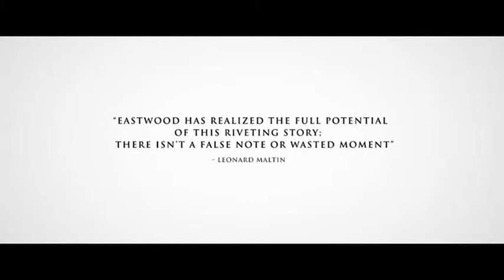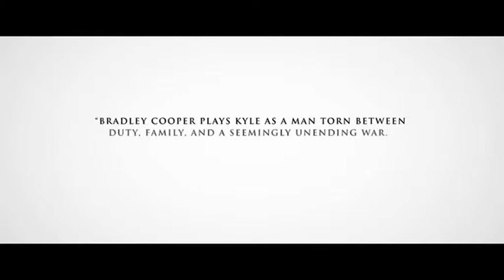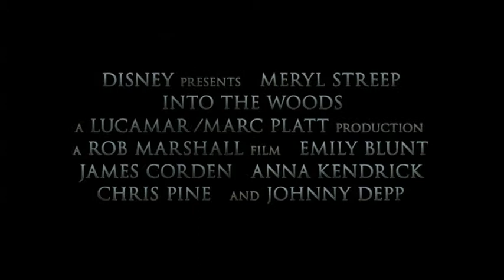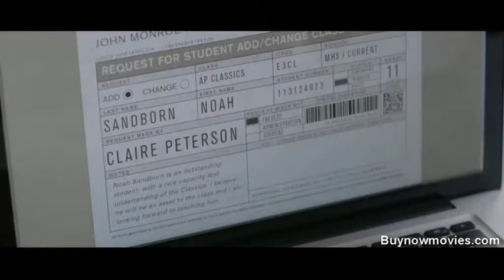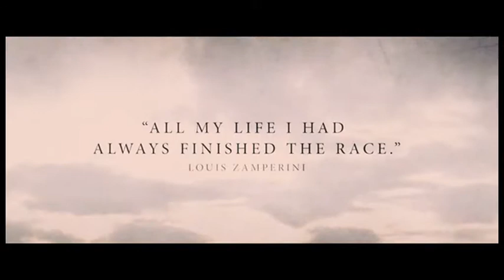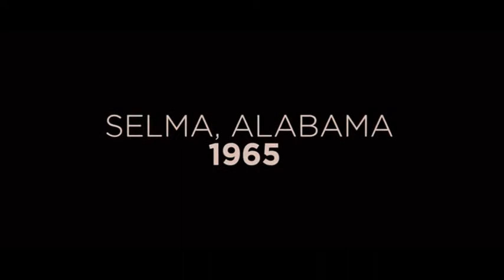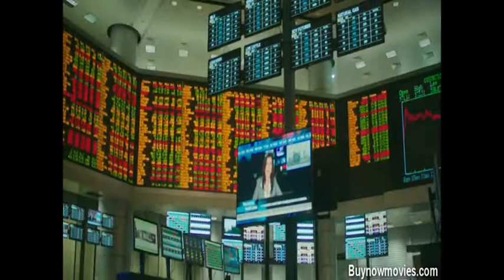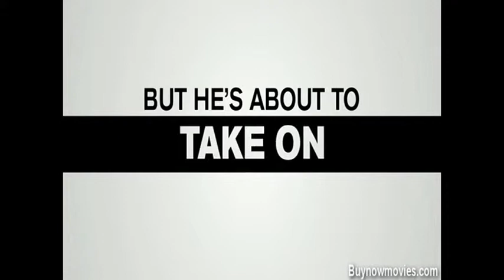Taken 3 (2014) Trailer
"{Most Requested Flex} Videos

Taken 3_American Sniper_The Hobbit 3_Into The Woods_The Boy Next Door_Unbroken_Selma_Blackhat_The Wedding Ringer_Top Five_Exodus Gods And Kings_(HD) Trailers...we have them all...
full length movies now available here... @ Flex Courtney
to order online...
Midtown Motel no.164a Front Street Philipsburg St. Maarten.
for top {HD_BLU-RAY_DVD_VIDEOS} @ unbeatable prices and professional unique services!
we also rented cars, daily=$35 / weekly=$175 / monthly=$650